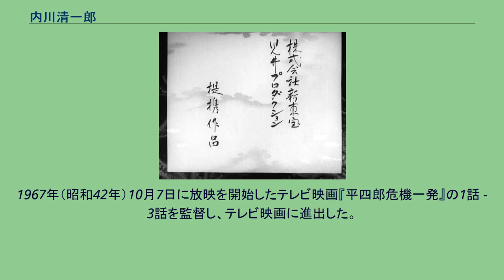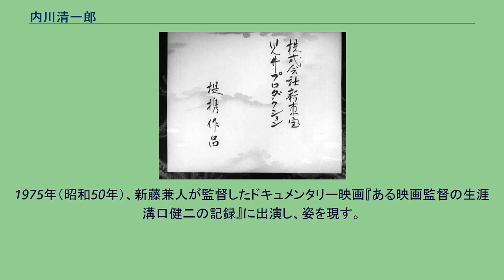内川清一郎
内川 清一郎（うちかわ せいいちろう、1922年7月13日 - 2000年2月22日）は、日本の映画監督、脚本家である。
1922年（大正11年）7月13日、京都府宇治市菟道只川に生まれる。
1947年（昭和22年）に設立された新東宝で助監督を務める。
1948年（昭和23年）からは市川崑、清水宏、小津安二郎らのチーフ助監督を務めた。
1952年（昭和27年）、溝口健二監督の『西鶴一代女』でもチーフ助監督となるが、溝口のあまりの暴君ぶりに撮影現場で口論になり、内川は途中降板となった。
このとき、溝口が「女に斬られるようにならないと女は描けませんよ」と啖呵を切った相手が内川である。
『西鶴一代女』（1952年） 1953年（昭和28年）、監督に昇進、『西鶴一代女』と同じ児井英生の児井プロダクションとの提携作で嵯峨美智子主演の『残波岬の決闘』で監督としてデビューした。
1956年（昭和31年）には滝村和男のプロデュースした力道山主演作『力道山 男の魂』を監督し、同作の脚本で脚本家としてもデビューしている。
同年、京都のえくらん社（のちのエクラン社）社長の松本常保がプロデュースした『波止場の王者』を監督したことをきっかけに、1957年（昭和32年）、松本が主宰する「すがお集団」に参加、大木実・高千穂ひづる主演の『女だけの街』を、京都・下加茂の京都映画で撮る。
1958年（昭和33年）には、宝塚映画で森繁久彌・清川虹子主演の『口から出まかせ』、松竹京都撮影所で高千穂ひづる・大木実主演の『夜の波紋』を手がけ、前者は松本、後者は滝村のプロデュース作品である。
しばらく京都で活動をしていたが、1960年（昭和35年）、東京に戻り、東京映画で島田正吾主演の『遠い一つの道』を撮った。
同年、日本映画新社で加東大介主演の『筑豊のこどもたち』等を撮って、翌1961年（昭和36年）には松竹京都撮影所に戻っている。
1960年代には、映画監督と平行して、新国劇の舞台演出も手がけている。
1967年（昭和42年）10月7日に放映を開始したテレビ映画『平四郎危機一発』の1話 - 3話を監督し、テレビ映画に進出した。
1969年（昭和44年）には東京映画でザ・テンプターズ主演のアイドル映画『ザ・テンプターズ 涙のあとに微笑みを』を監督した。
同年、東映京都撮影所出身の西川幸男のニューセンチュリー映画で北島三郎や村田英雄の主演映画を監督した後は、映画を撮った記録がない。
1970年の『関東義兄弟』の公開時点で、47歳である。
1975年（昭和50年）、新藤兼人が監督したドキュメンタリー映画『ある映画監督の生涯 溝口健二の記録』に出演し、姿を現す。
2000年（平成12年）2月22日に死去した。
満77歳没。